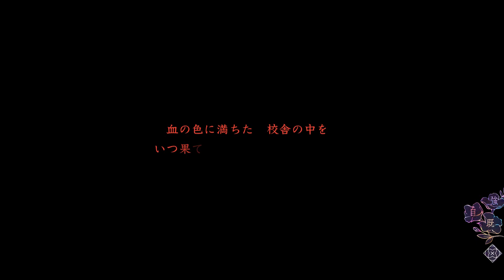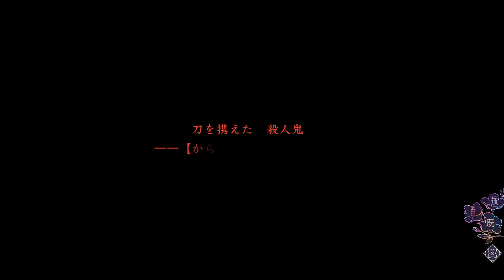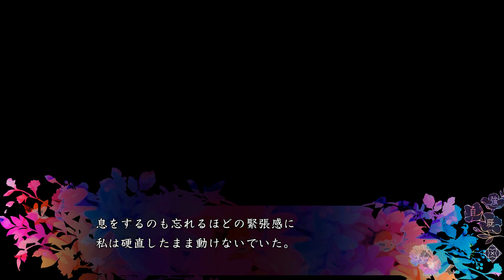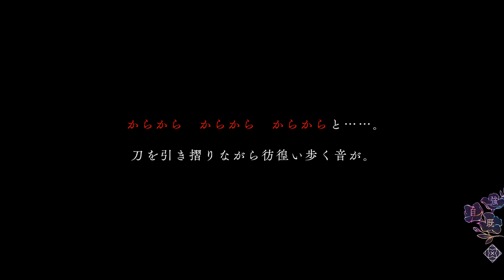Начало истории: Что скрыто в проекте 9 R.I.P. ? #1 - ОТОМЭ Первый взгляд (Русский)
Эксклюзивный перевод визуальной новеллы 9 R.I.P только на моем канале!:)